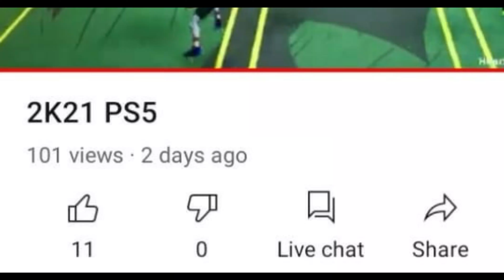2K21 PS5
Beats Provided By https://
freebeats.io

"These Streets" Produced By White Hot

BADMAN VEGETA ON GOD. ENJOY.